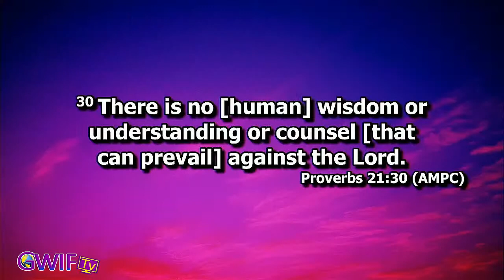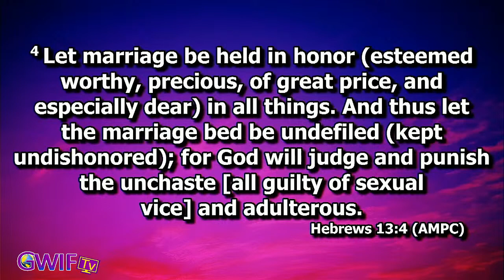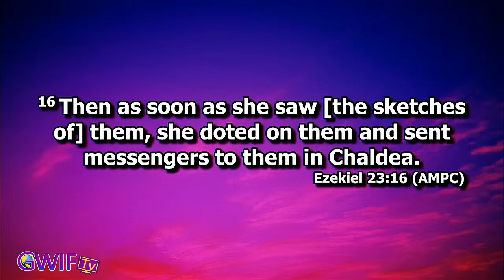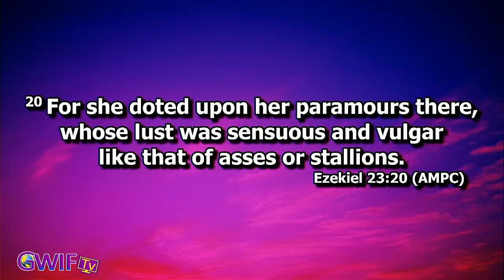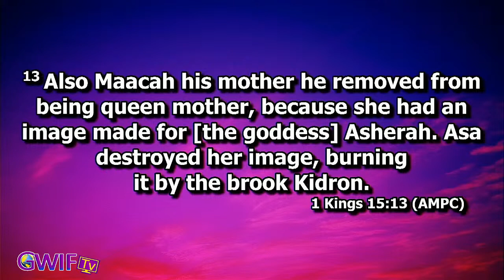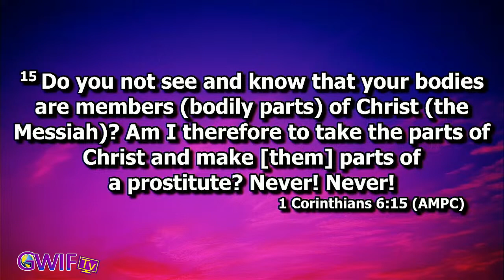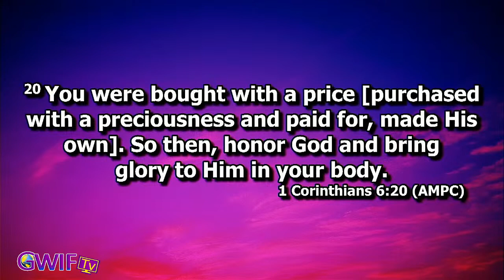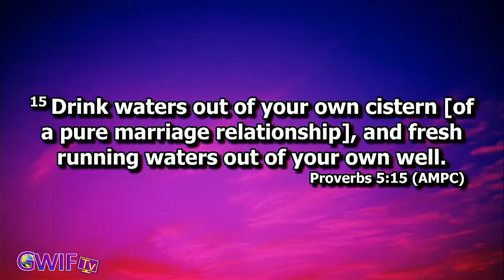What Is Sexual Vice - Apostle Andrew Scott